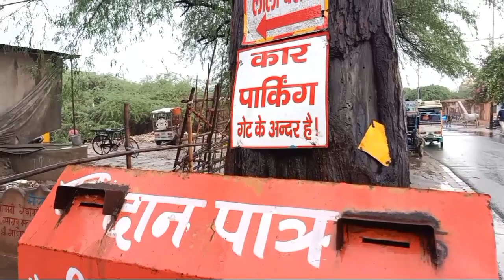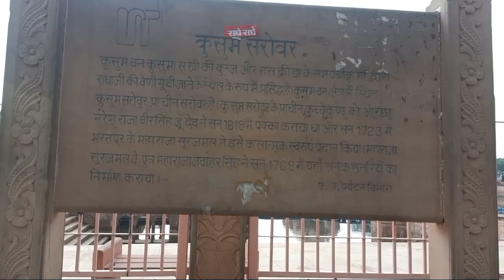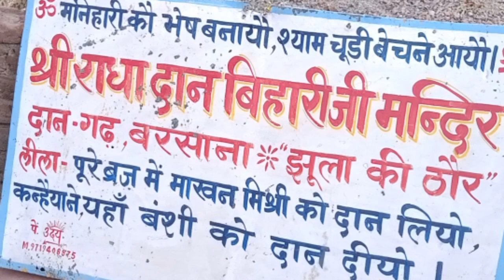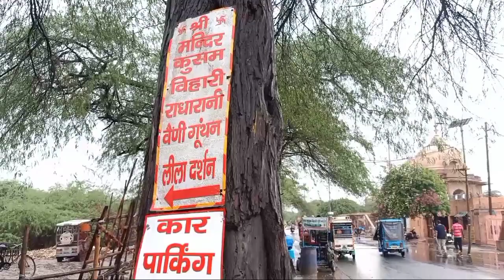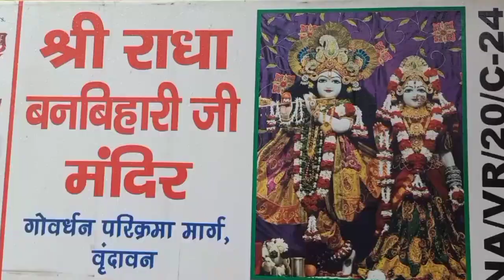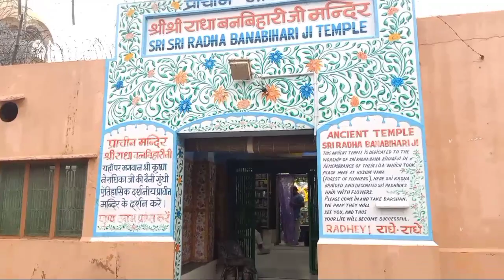राधा रानी को माली बनकर डराया कुसुम सरोवर के बारे में एक ऐसा रहस्य, जो कोई नहीं जानता, देखें वीडियो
उत्तर प्रदेश के मथुरा शहर में स्थित गोवर्धन से लगभग 2 किलोमीटर दूर राधा घाट के पास है ऐतिहासिक कुसुम सरोवर जो 450 फीट लंबा और 60 फीट गहरा है। प्राचीन सरोवर को मध्य प्रदेश के बुंदेला राजा वीर सिंह देव ने 17वीं शताब्दी में बनवाया था। इसके बाद राजा सूरजमल ने इसका जीर्णोद्धार कराकर इसे भव्य सरोवर का स्वरूप प्रदान किया। सरोवर के पश्चिम में राजा सूरजमल के बेटे राजा जवाहर सिंह ने अपने पिता और अपनी तीनों माताओं की याद में एक ऊंचे चबूतरे पर अत्यंत कलात्मक छतरियों का निर्माण कराया।
कुसुम सरोवर से जुड़ी कई पौराणिक कहानियां हैं। इसमें सबसे अहम है राधा और कृष्ण की कहानी। ऐसी मान्यता है कि भगवान कृष्ण, राधा जी से छिप-छिप कर कुसुम सरोवर पर ही मिला करते थे। एक समय राधा रानी और सारी सखियां भगवान कृष्ण के लिए फूल चुनने कुसुम सरोवर गोवेर्धन ही जाया करतीं थीं। कुसुम सरोवर गोवर्धन के परिक्रमा मार्ग में स्थित एक रमणीक स्थल है जो अब सरकार के संरक्षण में है।

कुसुम सरोवर के बारे में एक ऐसा रहस्य, जो कोई नहीं जानता परिक्रमा मार्ग पर राधाकुंड के बाद पड़ता है कुसुम सरोवर। कुसुम सरोवर का मनोरम दृश्य देखते ही बनता है। कुसुम वन कुसुमा सखी का कुंज और रास क्रीड़ा के समय श्रीकृष्ण द्वारा राधाजी की वेणी गूंथी जाने के रूप में प्रसिद्ध है। इतना ही काफी नहीं है,  कुसुम सरोवर में एक ऐसी चीज है, जिसे हर कोई पाना चाहता है, लेकिन आज तक प्राप्त नहीं सका है।

परिक्रमा के समय कुसुम सरोवर में हमें स्नान करते मिले तपन गिरि महाराज। उन्होंने बताया- कुसुम सरोवर में पारस पत्थर और इच्छाधारी नाग की मणि है। मणि को हासिल करने के लिए कई महापुरुष आए, लेकिन कोई सुरक्षित नहीं निकला। कोई कोढ़ी तो कोई अंधा हो गया। पारस पत्थर को कैसे पा सकते हैं, सवाल पर कहा कि अमरनाथ में दो कबूतर हैं, तो क्या उन्हें कोई हासिल कर सकता है। उन्होंने स्नान के बाद  कुसुम सरोवर का पानी भी पिया। इस बारे में पूछे जाने पर कहा- आत्मा सफा है तो सब सफा है। जब भी नहाते हैं, यहीं पर पानी पीते हैं।कुसुम सरोवर का पानी गंदा है। कुसुम सरोवर में स्नान न करने की चेतावनी भी लिखी हुई है। कुसुम सरोवर में शिलाएं हैं, जो स्नान के समय जानलेवा हो सकती हैं। यूं तो कुसुम सरोवर की मनोहारी छवि देखते ही बनती है, लेकिन सफाई का अभाव है।  गोवर्धन परिक्रमा करने वाले श्रद्धालु प्रायः अंदर नहीं जाते हैं। बाहर से ही देखकर आगे बढ़ जाते हैं। रात्रि में  कुसुम सरोवर की छवि देखते ही बनती है।कुसुम वन क्षेत्र में स्थित कुसुम सरोवर प्राचीन सरोवर है। कुसुम सरोवर के प्राचीन कच्चे कुंड को ओरछा (मध्य प्रदेश) के राजा बीर सिंह जू देव ने 1619 में पक्का कराया था। सन 1723 में भरतपुर (राजस्थान) के महाराजा सूरजमल ने इसे कलात्मक स्वरूप प्रदान किया। महारजा सूरजमल के पुत्र महाराजा जवाहर सिंह ने 1768 में यहां अनेक छतरियों का निर्माण कराया।

इस सरोवर के चारों तरफ सैंकड़ों सीढ़ियां हैं। इस सरोवर के ईर्द-गिर्द ढेरों कदम के पेड़ हैं और कहा जाता है कि कदम का पेड़ भगवान कृष्ण को बेहद पसंद था और यही वजह है कि सिर्फ भारत ही नहीं बल्कि दुनियाभर से मथुरा-वृंदावन आने वाले पर्यटक कुसुम सरोवर जाना नहीं भूलते। इस सरोवर का पानी तैरने के लिहाज से बेहतर माना जाता है और यहां आने वाले पर्यटक बेहतरीन समय बिता सकते हैं। कुसुम सरोवर के आसपास कई आश्रम और मंदिर भी हैं। साथ ही यहां की शाम की आरती भी पर्यटकों को अपनी ओर आकर्षित करती है।